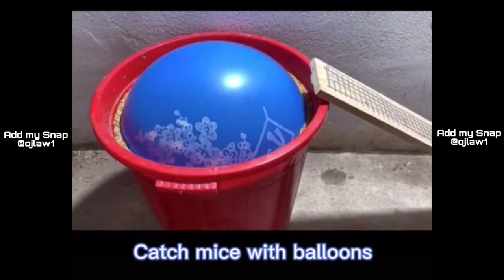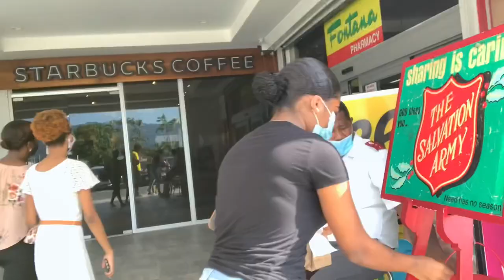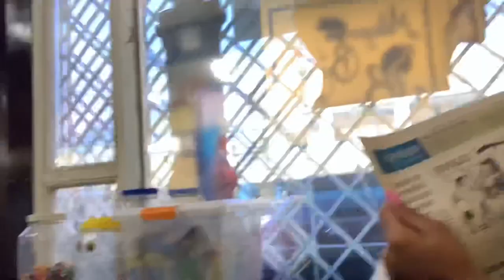WHAT WE DID IN KINGSTON| King Neil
This What we did in Kingston! W/ ANYAH
1000 views or 500 likes and Anyah will return!!